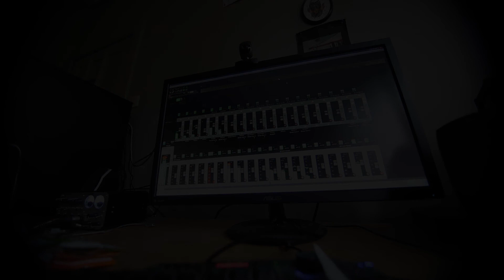Zendeghi Sounds- New concept track 2017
Sorry for the clipping !
new work in progress